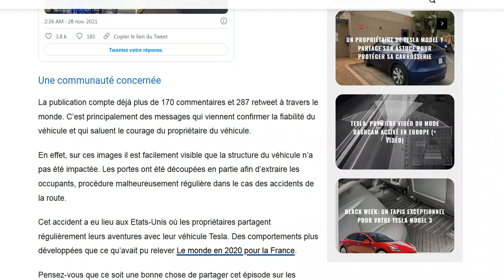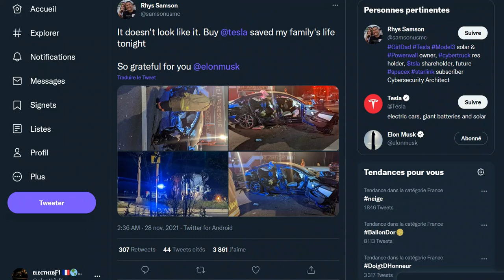Aux USA, il survit lui et sa famille à un terrible accident avec sa Tesla et remercie Elon Musk !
Pas d'infos sur les circonstances de cet accident, dommage !